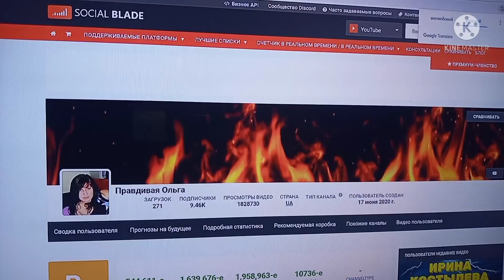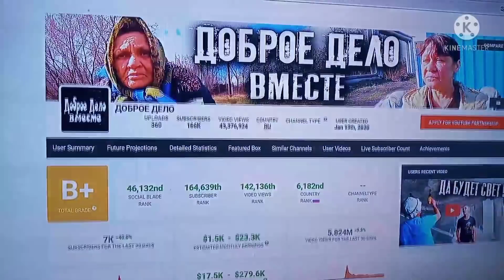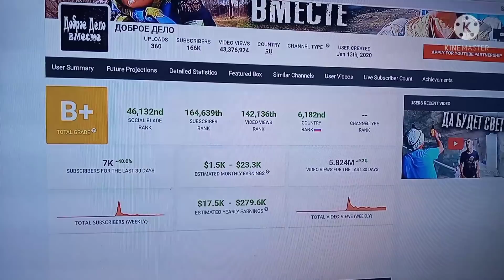ДОБРОЕ ДЕЛО. Они Вас ИМЕЮТ...Реальный доход мальчиков. Что на это скажите?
Здравствуйте, дорогие друзья!!! Вы на канале - Правдивая Ольга. Сегодняшний обзор будет на канал - Доброе дело. .Они Вас имеют...Реальный доход мальчиков. Что на это скажите?
В этом видео я хочу поговорить о канале Доброе дело и о Бабе Гале.
Смотрю на этот цирк и понимаю, что это бесконечно. Доброе дело, делают контент на всем. Только эти блогеры, способны снимать каждый день, одно и тоже и зарабатывать на этом.
Я покажу реальный доход, этих мальчиков. Реальное разоблачение, их действий и доходов. Что на это скажите? Пока кто-то жалеет и отправляет деньги, мальчики зарабатывают и никого не жалеют